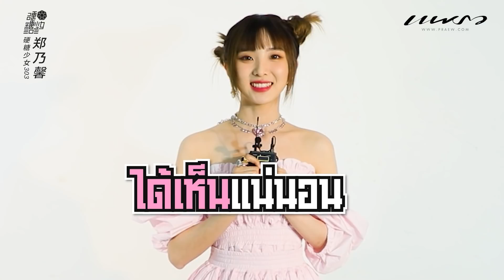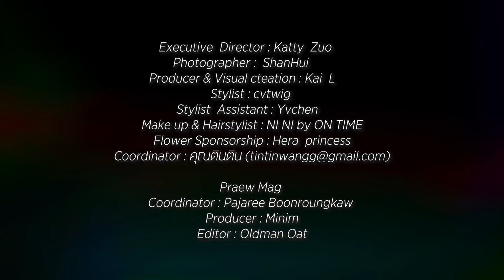(Eng Sub) ครั้งแรก! คุยกับ “เนเน่” BonBon Girls 303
ครั้งแรก! กับการสัมภาษณ์ “เนเน่ พรนับพัน” BonBon Girls 303 จากนิตยสารแพรว
Nene Praew Exclusive Interview ❤️

📍 Nene Exclusive fashion set & Interview in Praew Mag (Aug’21)
📍 Grab your copy now! Buy Magazine & E-mag via ww.naiin.com / Naiin App (IOS, Android)